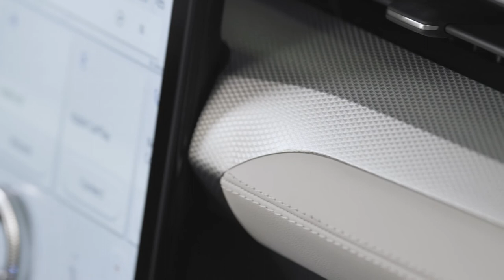Ford Mustang Mach-E Ice White